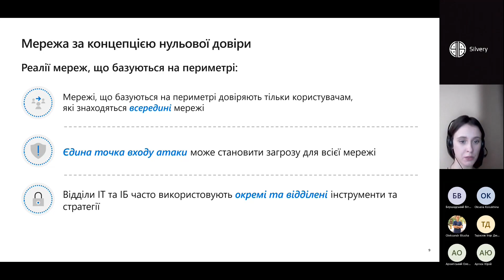Мережа за концепцією нульової довіри моделі Zero Trust. Кібербезпека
📢БЕЗКОШТОВНІ ЛІЦЕНЗІЇ Microsoft 365 та Microsoft Azure на весь 2023 рік‼